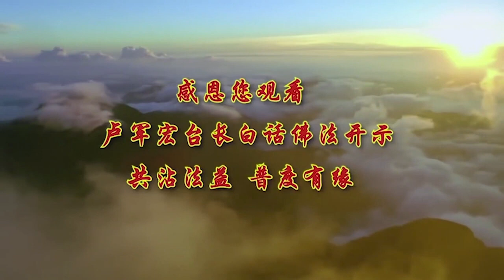广播讲座视频+文字 第46集【身如金刚 心包虚空 】